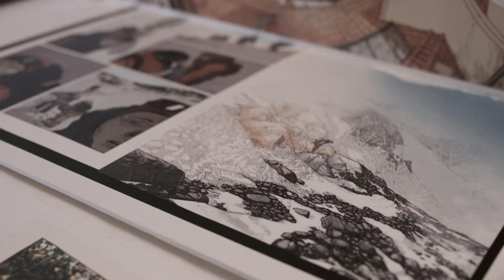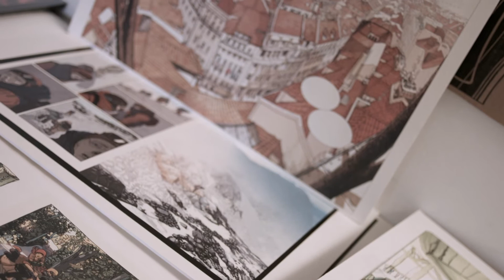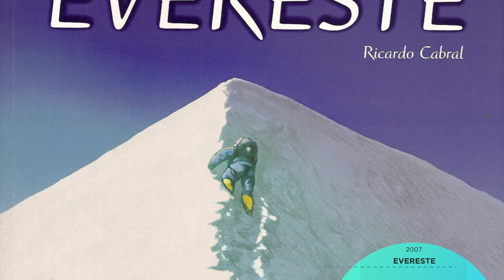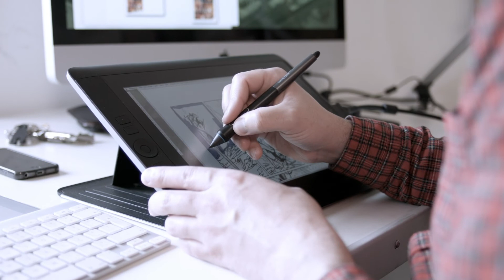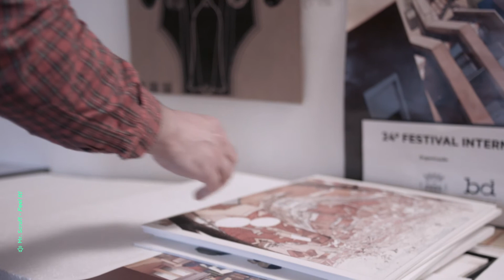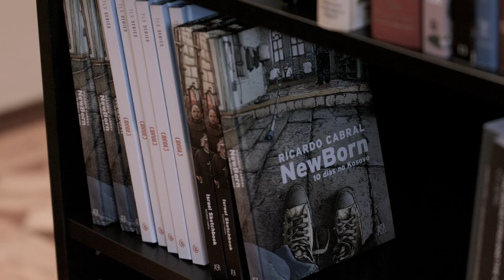Ricardo Cabral | Imaginação Numérica | Antena3Docs | Antena 3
A Antena 3 apresenta a nova série documental Imaginação Numérica.

São 10 episódios sobre 10 artistas portugueses em destaque, que se dedicam à imagem digital, sob várias perspectivas, desde a animação, a fotografia ou instalação.

Este episódio é dedicado ao artista Ricardo Cabral, que faz parte do coletivo The Lisbon Studio. É autor destacado na edição de 2013 do Amadora BD e venceu vários prémios nos Troféus Central Comics.

A nova série Antena3Docs é da autoria de Sérgio Mah, professor universitário de Fotografia e Arte Contemporânea, numa parceria Antena 3 e Centro de Inovação RTP.